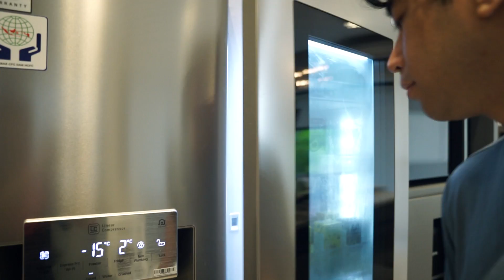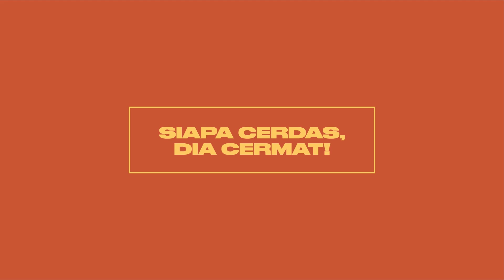Vidi-O-Game : Akhirnya Kevin Sanjaya mau di interview!!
MENONTON KONTEN INI DAPAT MENYEBABKAN SENYUMAN, SERANGAN BAHAGIA, FANTASI DAN KEINGINAN NONTON LAGI DAN LAGI

Vidi-O-Game adalah salah satu konten dari Vidi Aldiano yang berisi obrolan asyik serta permainan seru untuk mengasah kecerdasan dan ketangkasan.

Comment part favorite kalian dibawah!

Di Vidi-O-Game kali ini Vidi mau datengin temen yang jago banget main badminton. Tapi sebelum berangkat, kita sarapan dulu dong. Vidi sudah rutin mengawali hari dengan sarapan sehat praktis yaitu susu sereal Indomilk Good to Go yang penuh manfaat dan nutrisi untuk memulai hari.

Waktu breakfast Vidi jadi lebih sehat, singkat dan bernutrisi karena Good to Go ini cocok banget buat PejuangSehat!
Kandungan karbohidrat tinggi yang dimiliki susu sereal ini setara dengan 2 lembar roti gandum dan juga protein yang setara dengan 1 butir telur.

Vitamin B kompleksnya juga yang memperlancar metabolisme tubuh dan menjaga kesehatan tubuh supaya tetep GoTerus setiap hari!

Jangan lupa selalu sedia dan stok susu sereal Good to Go di rumah kamu yaa! Kayak Vidi yang juga PejuangSehat.

Oiya yang bingung beli Indomilk Good to Go di mana, sekarang sudah tersedia di mini market dan E-Commerce favorit kamu lho!